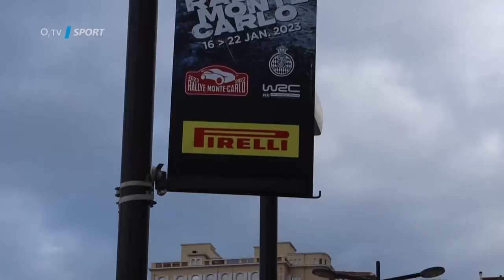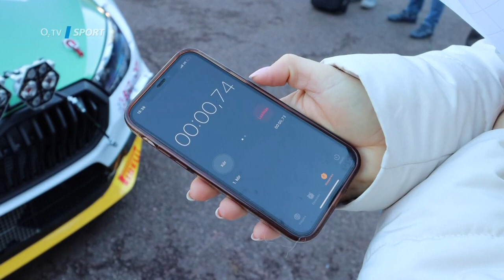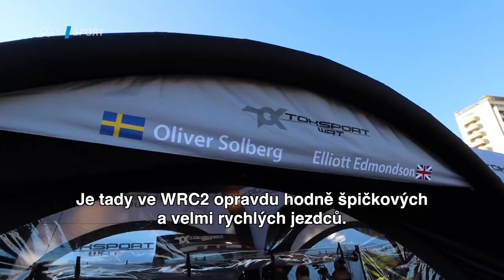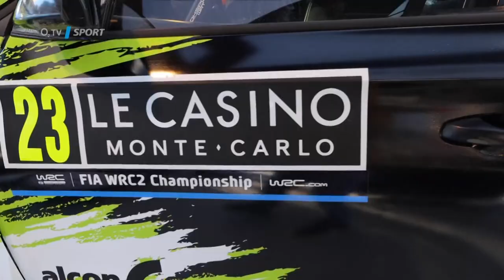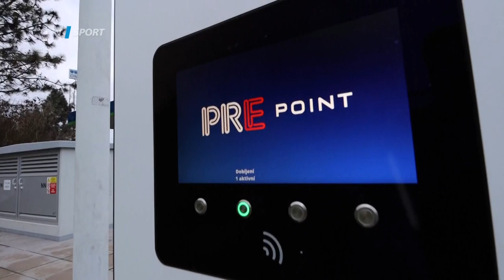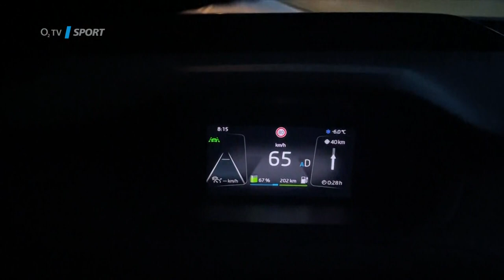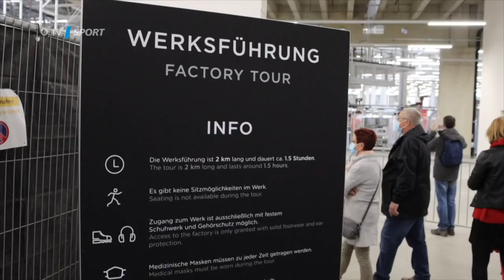Týden v motorsportu: Rally Monte Carlo a elektromobilita (2. díl)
Novou sezonu WRC odstartovala Rallye Monte Carlo, jejímž zákulisím vás provede Erik Cais. Ve druhém díle Týdnu v motorsportu jsme vyzpovídali motocyklovou závodnici a naši moderátorku Veroniku Hankocyovou a podívali se i na téma elektromobility.